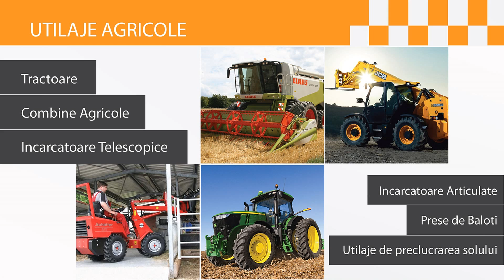Tractor BELARUS 820 si grape cu disc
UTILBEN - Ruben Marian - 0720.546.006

UTILBEN este unul din principalii importatori de utilaje agricole second hand din România. Comercializăm o gamă largă de Tractoare BELARUS, grape cu disc si alte echipamente agricole.

Suntem specializați în utilaje agricole motorizate si accesorii pentru remorcare, cultivare, recoltare.

Tractoarele BELARUS sunt din gama de pret scazut, cu performante medii. Grapele cu disc sunt un accesoriu agricol necesar pentru prelucrarea pamantului.

Susținem clienții noștri și cu divizia de închirieri și piese de schimb.

SC UTILBEN SRL
Birou Vanzari: Str Avram Iancu 407280 Floresti, Cluj, ROMANIA